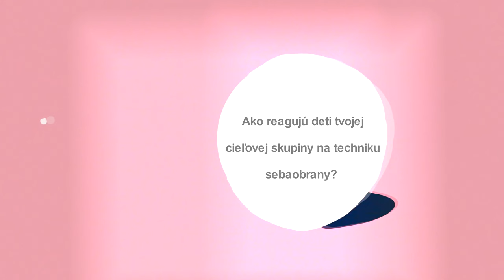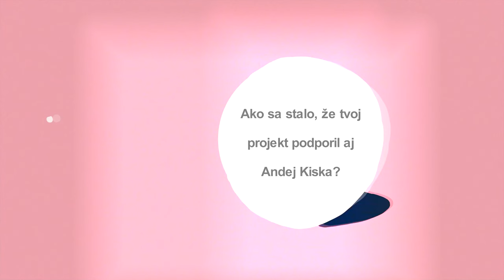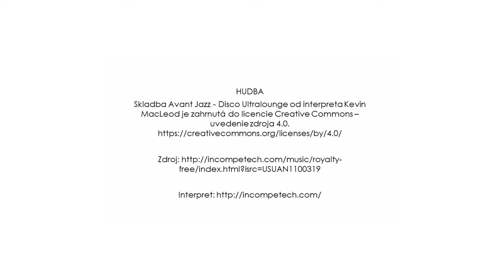Moje hranice - Vízia organizácie, 2023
Kristína Cichová predstavuje svoju víziu združenia Moje hranice počas svojej účasti v programe 4zet.

4zet predstavuje komplexnú prípravu účastníkov na to, aby ZISTILI a ZVIDITEĽNILI potreby zraniteľných skupín mládeže a pripravili sa na ZALOŽENIE mládežníckych neformálnych skupín alebo mládežníckych mimovládnych organizácií s víziou podporiť ZMENU kvality života mladých ľudí.

4zet je trenažérom, na ktorom si účastníci môžu celý proces vyskúšať a pripraviť sa na realizáciu vlastných aktivít.